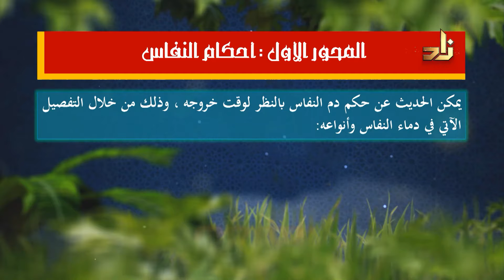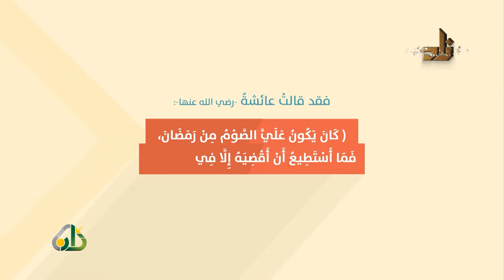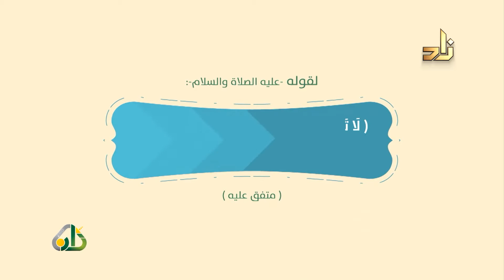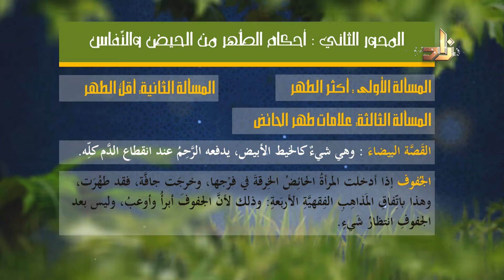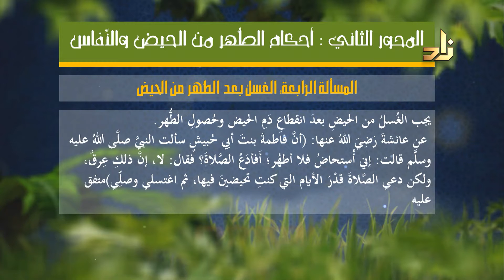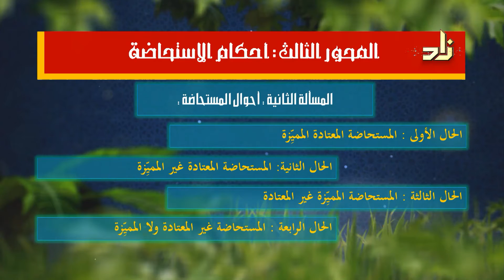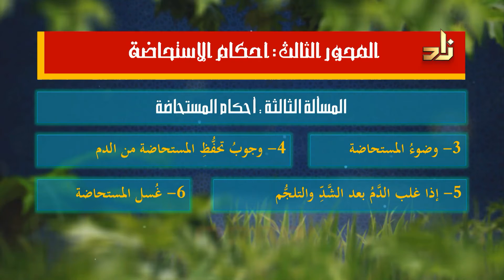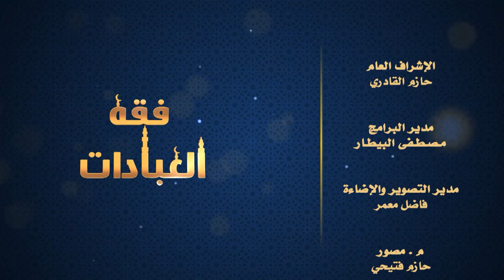الحلقة 17 من برنامج فقه العبادات مع الشيخ هتلان بن علي الهتلان بعنوان أحكام النفاس والطهر والاستحاضة